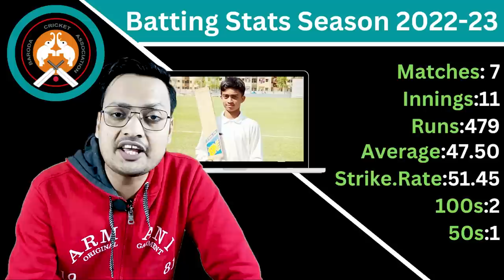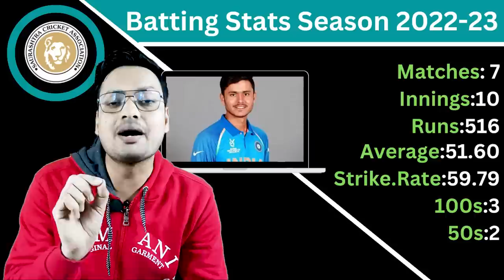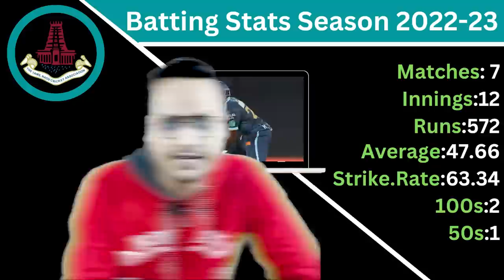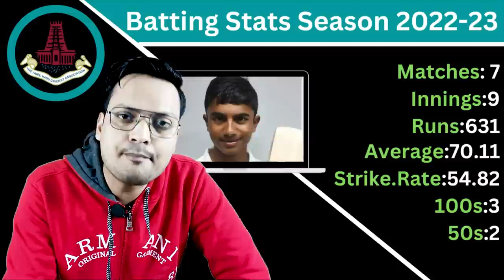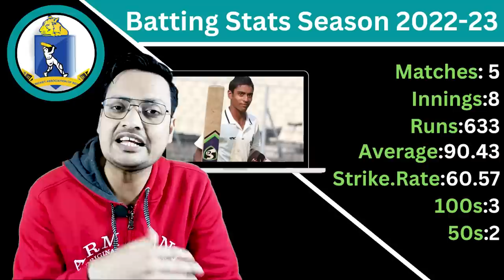Pradosh Paul | Priyanshu Moliya | Harvik Desai are Top Emerging Batsman of Ranji Trophy 2022-23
Pradosh Paul | Priyanshu Moliya | Harvik Desai are Top Emerging Batsman of Ranji Trophy 2022-23 | 90s Cricket Lover | Cricket Analysis | B Sai Sudharsan
Abhimanyu Easwaran | Ranji Tropy | Top Scorers | Batting | Batsman

Most runs in Ranji Trophy 2022-23
Dhruv Shorey - 859 Runs
Sachin Baby - 830 Runs
Prashant Chopra - 783 Runs
Ankit Kalsi - 703 Runs
Saurabh Tiwari - 653 Runs
Anjinkya Rahane - 634 Runs
Prithvi Shaw - 595 Runs
Sarfaraz Khan - 556 Runs